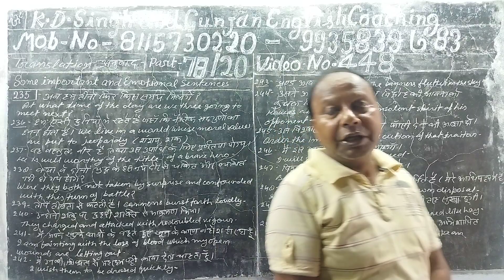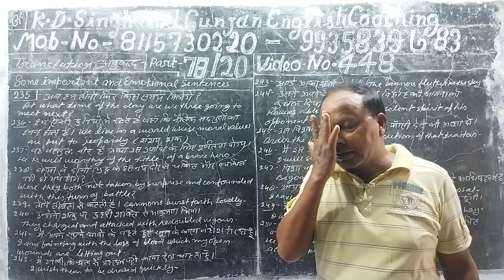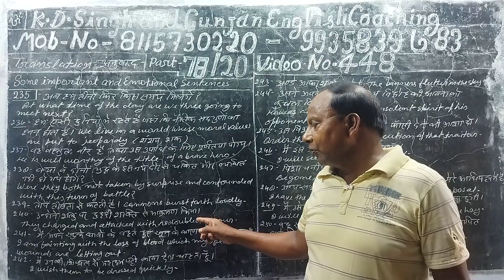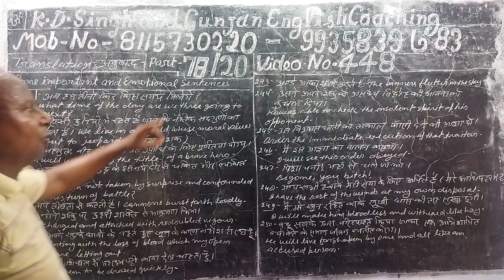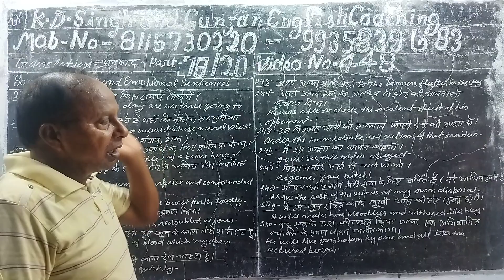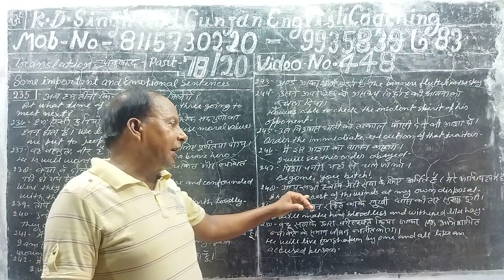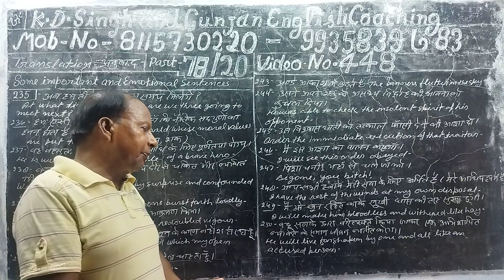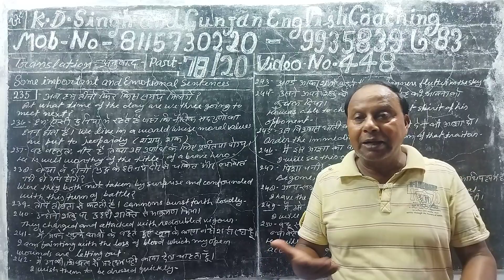Part 78/20 Video no 448.Translation of some important and Imotional sentences from Hindi into Englis